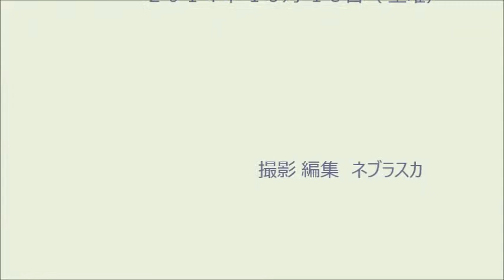141018稽古①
２０１４年 １０月 １８日（土曜）　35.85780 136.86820
大中小学校体育館　一心館剣道 141018稽古①